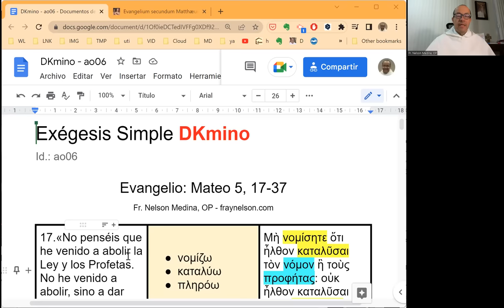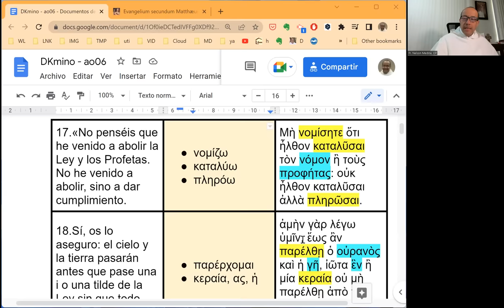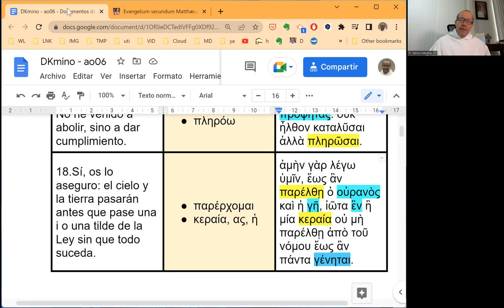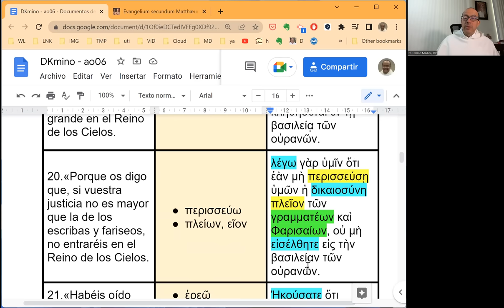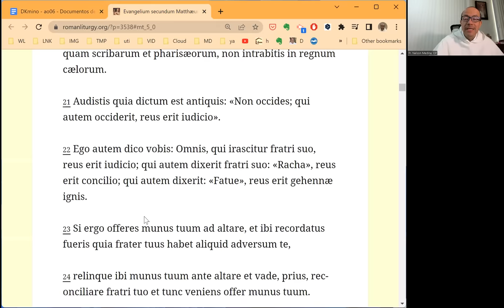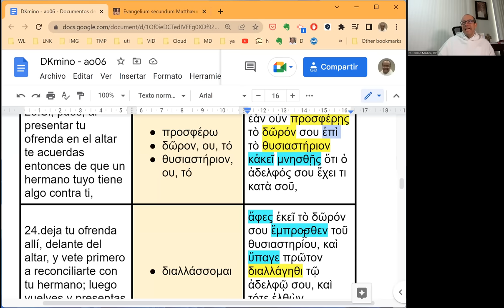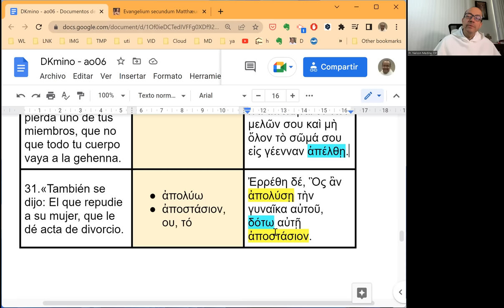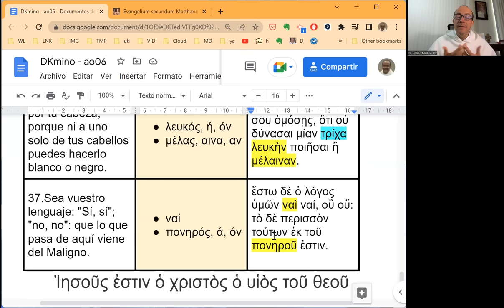[094] Exégesis Simple para el Domingo VI del Tiempo Ordinario, ciclo A (DKmino 094)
[Atención a la explicación sobre la "justicia mejor"]

* Un estudio sencillo del vocabulario, las características principales y el mensaje del Evangelio del Domingo VI del Tiempo Ordinario, ciclo A: Mateo 5, 17-37.